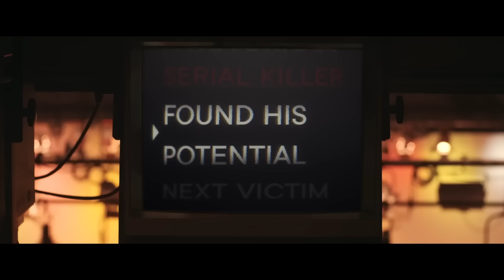Woman of the Hour Trailer #1 (2024)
Check out the new trailer for Woman of the Hour starring Anna Kendrick!

US Release Date: October 18, 2024
Starring: Anna Kendrick, Daniel Zovatto, Tony Hale
Director: Anna Kendrick
Synopsis: Rodney Alcala was a killer in the midst of a killing spree when he brazenly took part and won a date on the popular TV game show "The Dating Game".